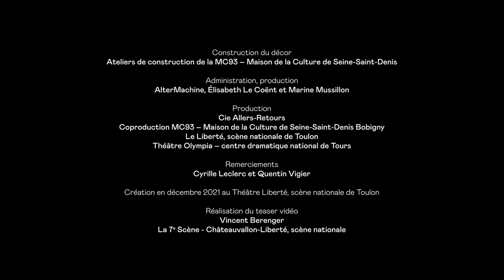Dans la fumée des joints de ma mère - de Christine Citti, mise en scène de Jean-Louis Martinelli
Dans la fumée des joints de ma mère
de Christine Citti
mise en scène de Jean-Louis Martinelli